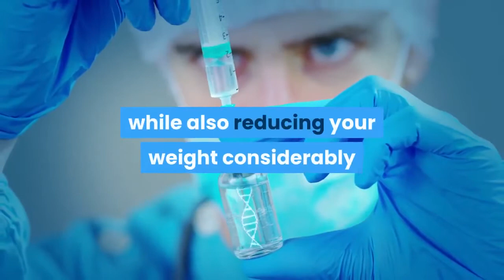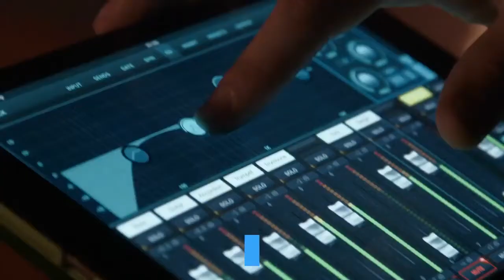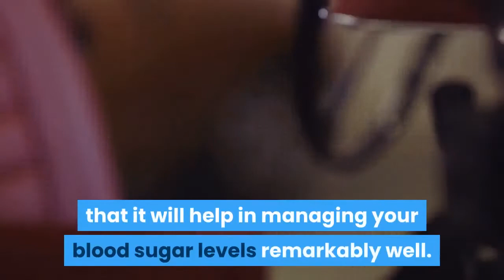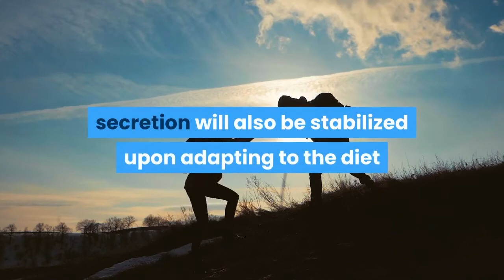Kachin Diabetes Solution Review - Kachin Diabetes Solution is A SCAM! (Honest Review)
I am happy to introduce you to the Kachin Diabetes Solution.

This simple easy to follow system inspired by the Kachin’s of Myanmar contains the exact same treatment program that enabled me to have normal blood sugar levels, lose tons of weight and rectify all my other health issues I had associated with diabetes.

I today want you to experience these same life changing health results that I have experienced.

So first let me show you what you are going to get. First, you will get the main Kachin Diabetes Solution book. This includes the same diabetes busting ingredients used by the Kachins. Inside the guide you will also learn about their culture, lifestyle, food and traditions which have made them virtually immune to diabetes.

I will show you clinical studies which inspired this program. This will show you without a doubt that the only way to prevent, stop and reverse diabetes permanently is through all-natural remedies with secret methods and ingredients that the Kachins have been using for centuries.

That's not all that is included!

I also include for you the powerful and easy to prepare Blood Sugar Lowering Cook Book. This includes all the healthy ingredients that the Kachin people use in their meals and delicious recipes using those same diabetes fighting ingredients.

It does not stop there. I have the Fitness for Diabetes guide. This guide will give fitness moves, techniques and workouts that you can easily do at home. The Kachin people don’t need expensive gym memberships to follow a healthy lifestyle and neither do you.

Start reversing your type II diabetes today with the 100% natural Kachin Diabetes Solution... Get it ALL including Fitness for Diabetes and Diabetes Reversing Recipes for just $14.99!